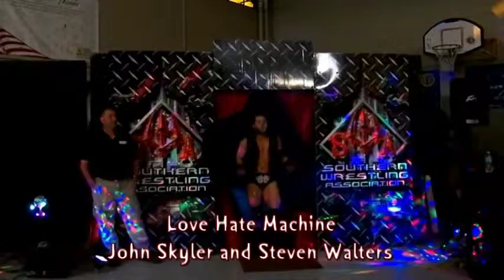14th Annual Bud Rhymer Cup Night 1 Match 8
Love/Hate Machine Vs. The Bravado Brothers
John Skyler and Steven Walters take on Harlem and Lance Bravado Friday March 14th 2014 at the Forest City National Guard Armory